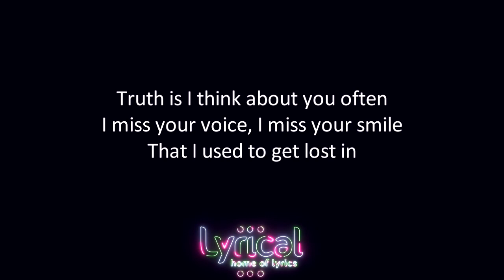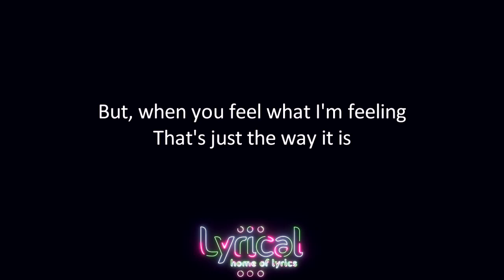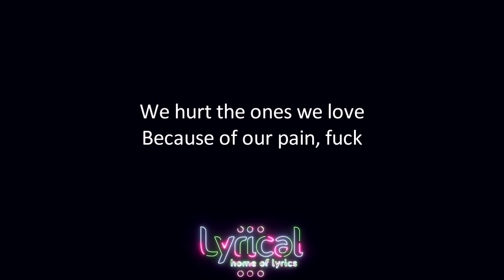Phora - Fake Smiles Lyrics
Requested by Justin Southammavong, I hope you enjoy :)